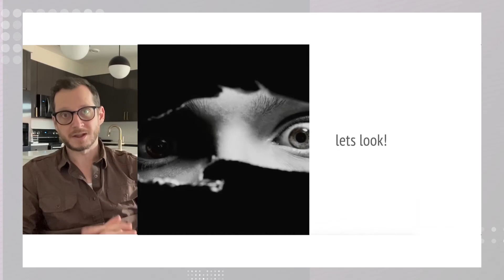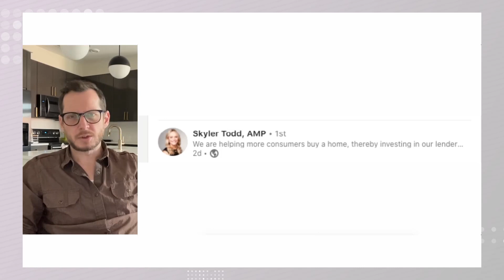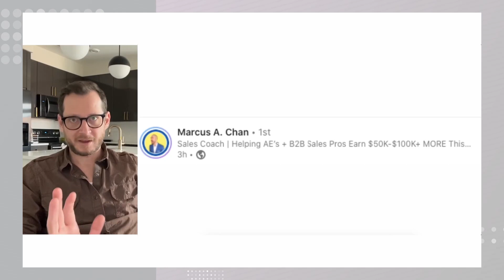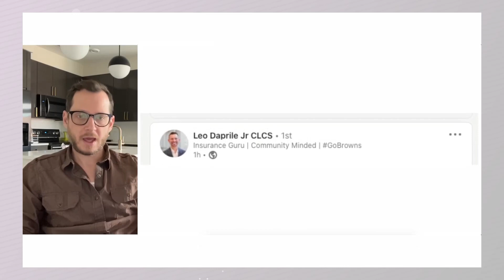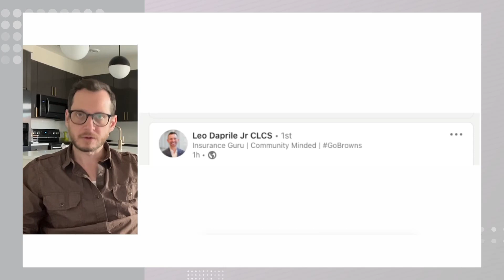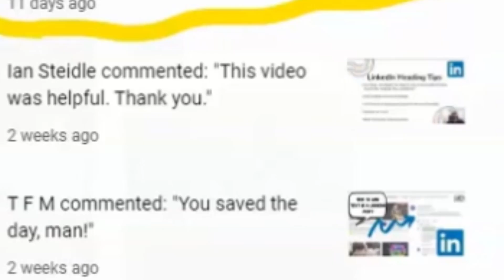How to Write a LinkedIn Headlines - 2023 Tutorial Guide to Grow Your Network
How do you Write a LinkedIn Headline?

Follow these 3 rules to get great results:

1. Be clear.

2. Deliver value.

3. Be memorable.

Michael Luchies is a content writer and I own CLEAVER Creative which is a video production company and together we create content for businesses. Packages start at $1500.